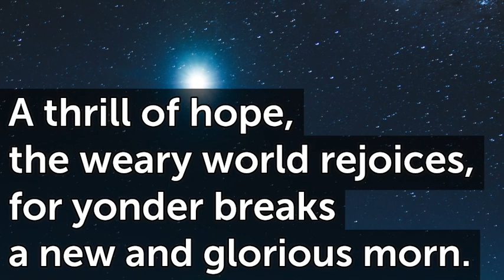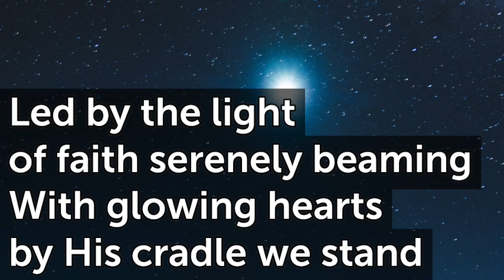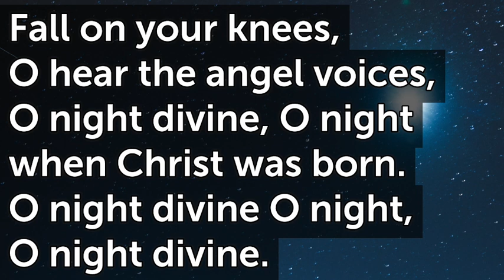O Holy Night Bb T108 2V